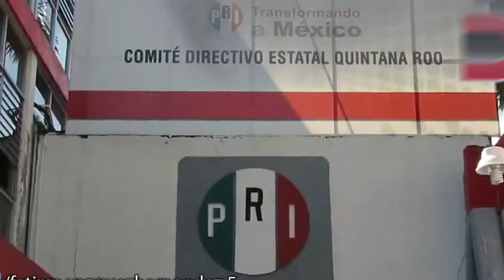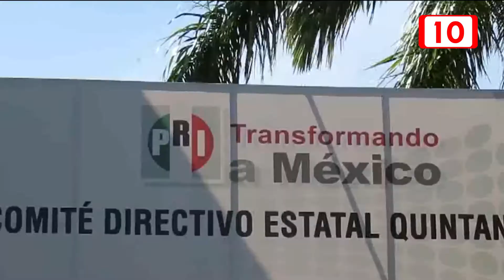Recomienda la CNOP evaluar alianzas en el PRI